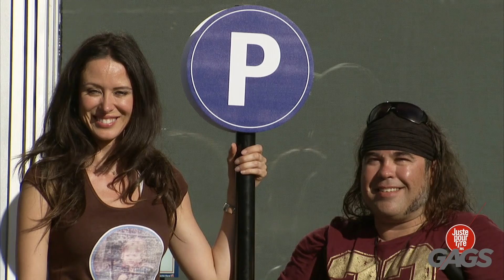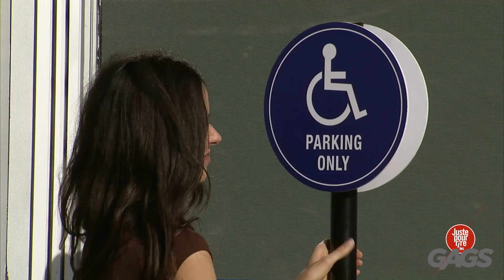Gags effrayantes | Compilation de juste pour rire vol. 2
* vidéo effrayante *

Bienvenue sur le réseau de nos célèbres Gags Juste pour Rire: Des farces de camera cachée ridicules faites à des passants qui ne se méfient de rien!